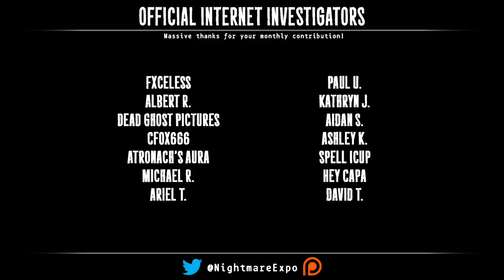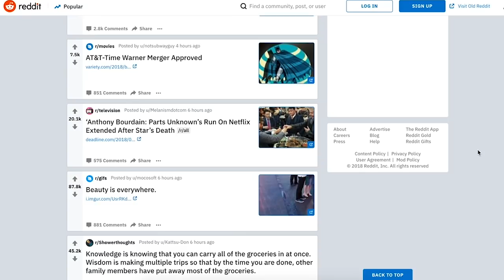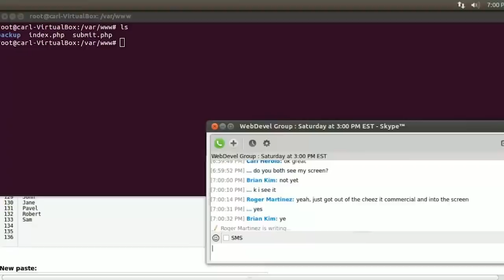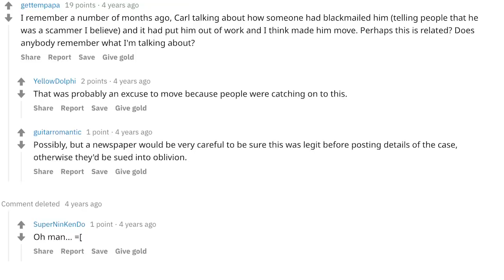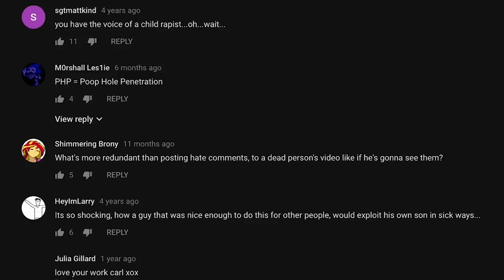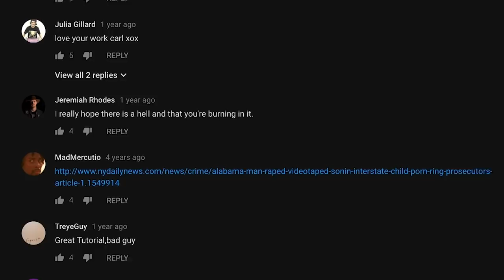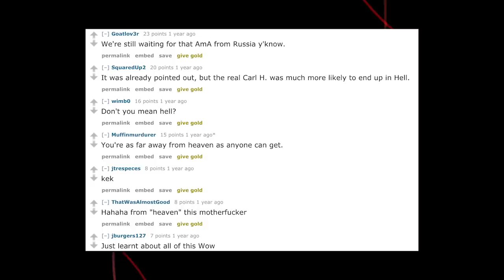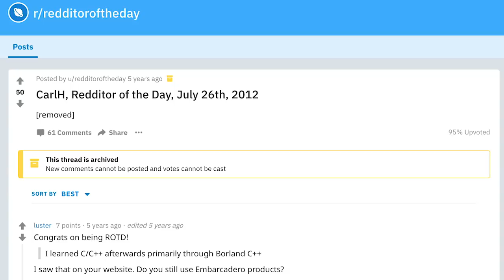The Depravity of u/CarlH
Reddit is home to one of the largest congregations of users on the Internet today. While the majority of them have no ill intentions, there do exist those with ulterior motives. Tonight, we're going to investigate a user by the name of CarlH.